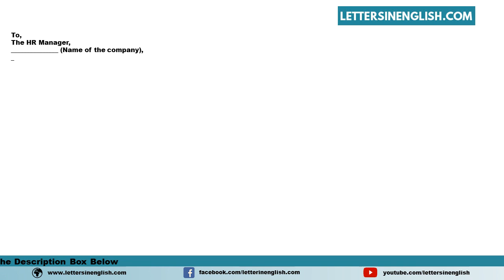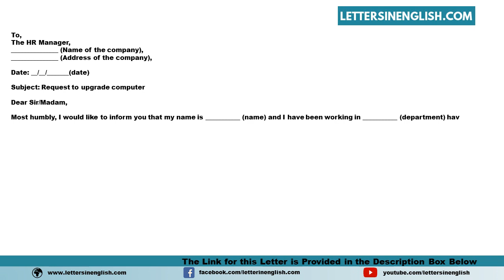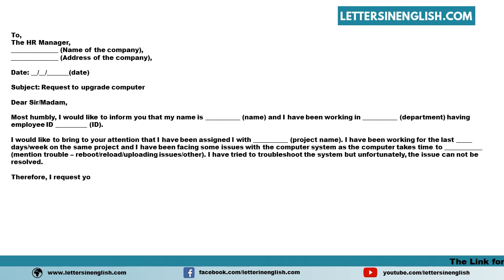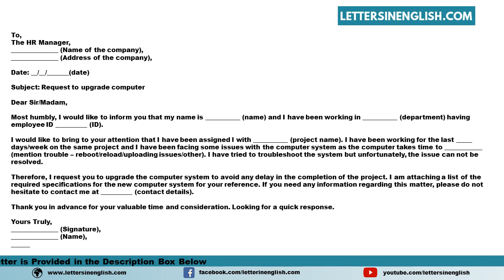Request Letter For Upgrade Computer - Sample Letter Requesting Computer Upgrade in Office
Sample Request Letter for Upgrade Computer - Sample Letter Requesting Computer Upgrade in Office

In this video, you will find a sample Request Letter for Upgrade Computer - Sample Letter Requesting Computer Upgrade in Office in English Template

PID: 18339